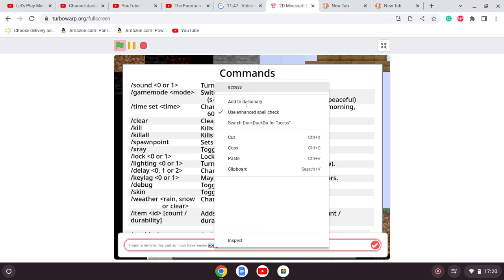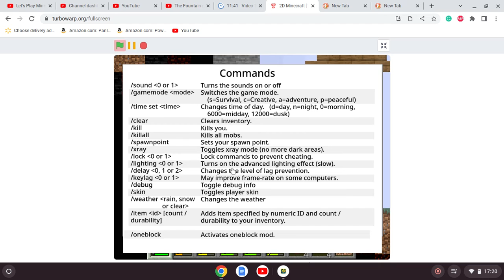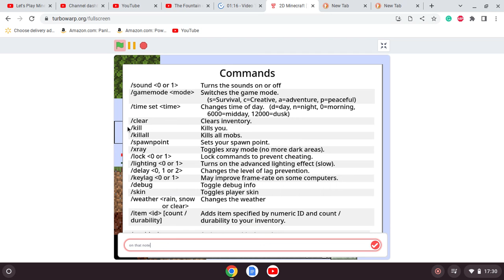Let's Play Paper Minecraft 1.19 Episode 9 - Correlation or Coral Nation?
I do some stuff in my Paper Minecraft world (which involves me increasing the file size on my laptop...) Also, if anyone subscribes, tell me so that your name can be featured in a video.